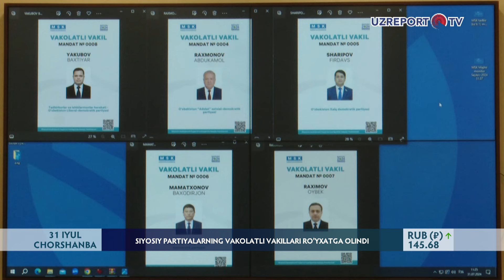Siyosiy partiyalarning vakolatli vakillari ro‘yxatga olindi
27-oktyabr kuni yurtimizda muhim siyosiy jarayon – Oliy Majlis Qonunchilik palatasi va mahalliy Kengash deputatlari saylovi bo‘lib o‘tadi. Hozirda saylovga tayyorgarlik jarayonlari kechmoqda. Xususan, 31 iyul kuni Markaziy saylov komissiyasining majlisida siyosiy partiyalarning vakolatli vakilini ro‘yxatga olishga doir masala ko‘rib chiqildi